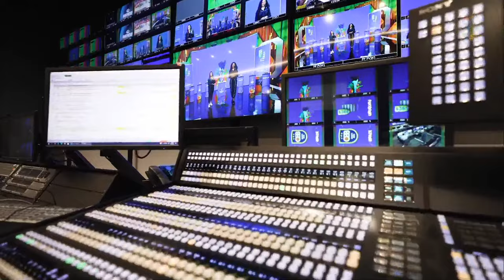LIVE | Felix Perez (PY) vs. Quimsa (ARG) - South American Women's Basketball League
Watch the game between Felix Perez (PY) and Quimsa (ARG)  from the FIBA South American Women's Basketball League